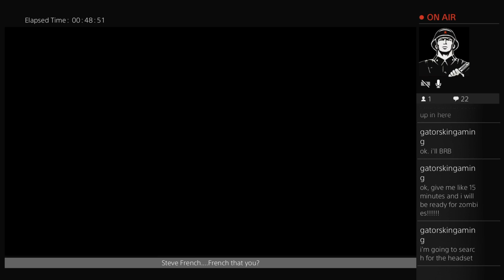Steve French Bro